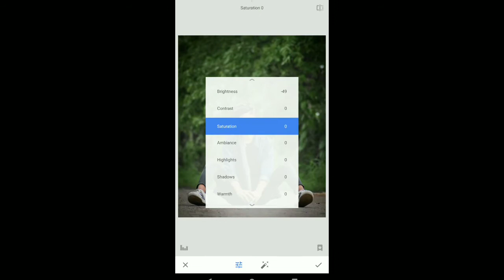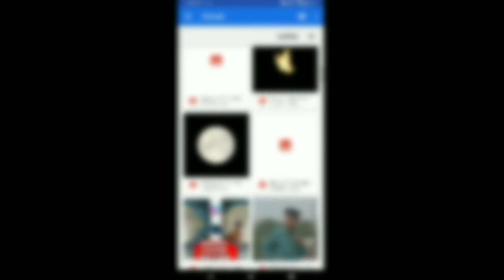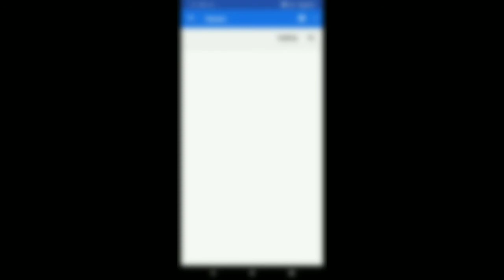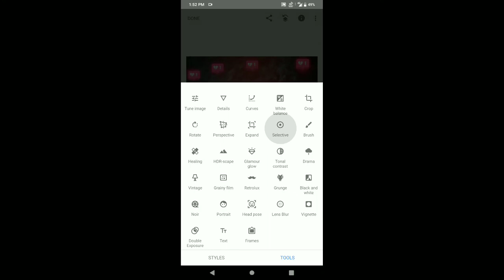Instagram Viral Photo Editing|| Sanpseed photo editing|| Hindi tutorial 🔥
HII EVERYONE
HARSH DIWANA😍 HERE

ɪ ʜᴏᴘᴇ ʏᴏᴜ ᴡɪʟʟ ᴇɴᴊᴏʏ ᴛʜɪs ᴠɪᴅᴇᴏ !

sᴛᴀʏ ᴀᴛ ʏᴏᴜʀ ʜᴏᴍᴇ ᴅᴜʀɪɴɢ ᴄᴏʀᴏɴᴀ ᴘᴇʀɪᴏᴅ !
ʙᴇ sᴀғᴇ ʙᴇ ᴄᴀʀᴇғᴜʟʟ 🙏🏽😇

ɪғ ʏᴏᴜʀ ᴀɴʏ ᴇʟᴇᴍᴇɴᴛ ᴜsᴇᴅ ɪɴ ᴛʜɪs ᴠɪᴅᴇᴏ !

ᴛʜᴇɴ ɪ ᴡɪʟʟ ᴋɪɴᴅʟʏ ʀᴇᴍᴏᴠᴇ ᴛʜᴀᴛ !
ᴛʜᴀɴᴋs

 ɪғ ʏᴏᴜ ʟɪᴋᴇ ᴛʜɪs ᴠɪᴅᴇᴏ ! ,
    ᴛʜᴇɴ ᴘʟᴇᴀsᴇ ʟɪᴋᴇ, ᴄᴏᴍᴍᴇɴᴛ
          sʜᴀʀᴇ
                   ᴀɴᴅ sᴜʙsᴄʀɪʙᴇ ᴍʏ ᴄʜᴀɴɴᴇʟ !

viral editing
photo editing Sanpseed